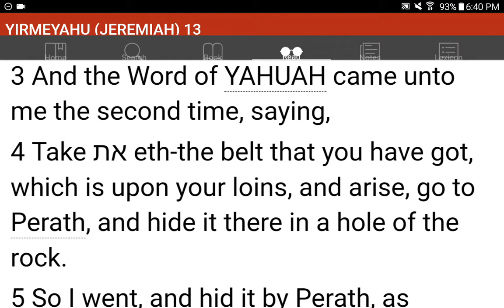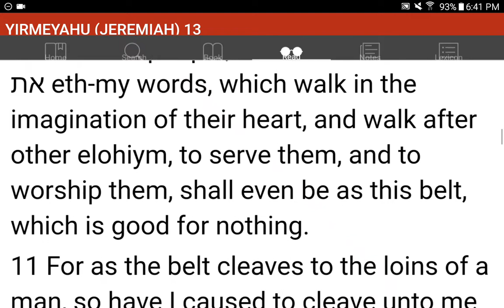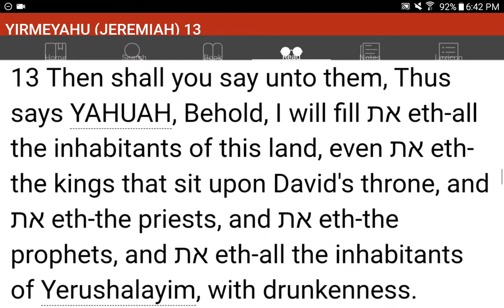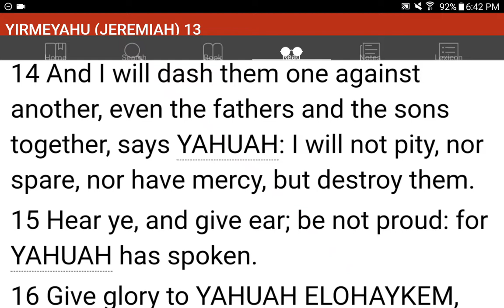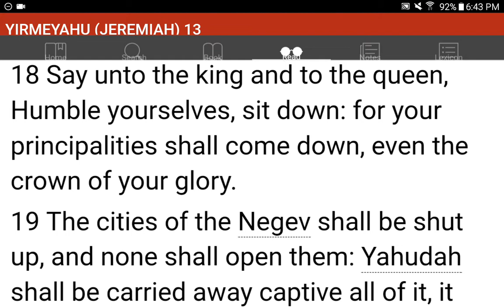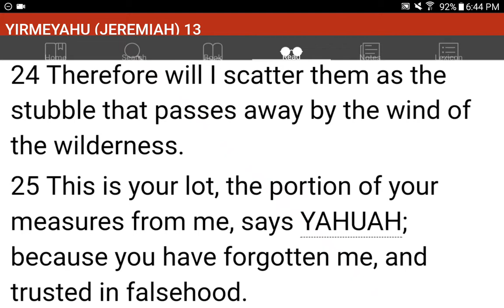💜h?™ "What's the MOST HELPFUL & SIMPLEST WAY that WORKS?"™ GIVE 1P/Month NOW! GCash